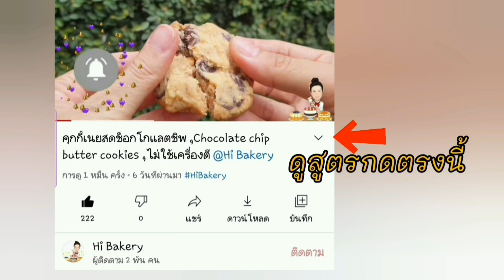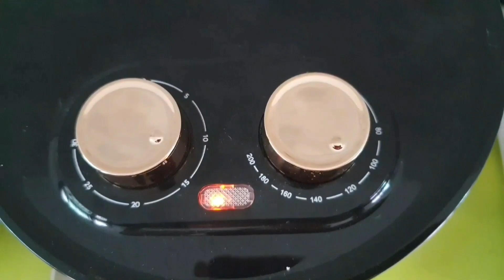ป๊อบคอร์นเคลือบคาราเมล Caramel Popcorn ทำง่าย อร่อย ต้นทุนต่ำ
เข้ากลุ่มพูดคุย ส่งการบ้าน👇👇

ก่อนจดสูตรอย่าลืม..❣ กดติดตาม และกดกระดิ่งแจ้งเตือน🔔จะได้ไม่พลาดวีดีโอใหม่ๆนะคะ

วัตถุดิบซอสคาราเมล @HiBakery
1.น้ำตาลทราย 100 กรัม
2.น้ำเปล่า 20 กรัม
3.เนยเค็ม 25 กรัม
4.วิปปิ้งครีม 75 กรัม